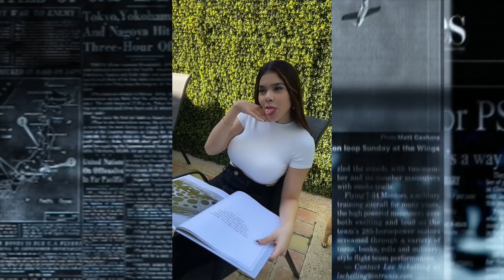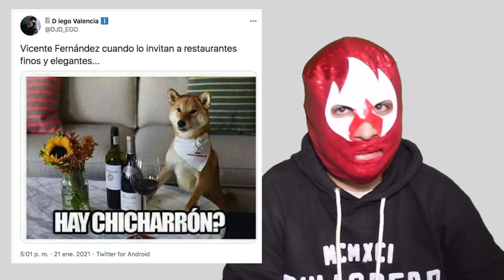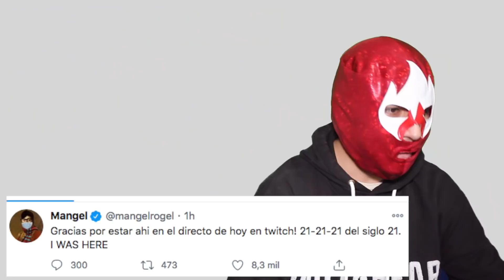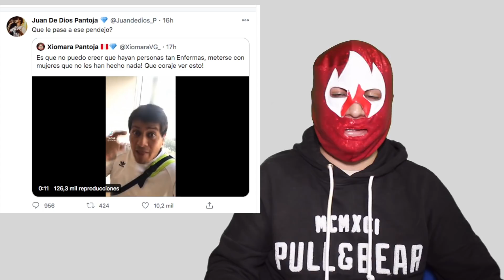KIMA EN PELIGRO JUAN DE DIOS PANTOJA VS AUGUSTO DE TIK TOK | VICENTE FERNANDEZ CANCELADO | RUBIUS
Augusto de Tik Tok manda mensaje a Kimberly Loaiza, Mont Pantoja, Kima y Jd Pantoja

Este video trata de: Vicente Fernandez Cancelado Polemica Joven, Kenia Os Se Opera, Mangel Regresa a Twitch, Televisión Española Critica a Rubius por mudarse a Andorra por los Impuestos, Hackearon a Ale Galvan de tiktok, La Gemela de Kim Loaiza, El Gemelo de James Charles, Werevertumorro y Fernanda Blaz en su canal A Tu Lado es mejor aclaran POR QUÉ NO TENDREMOS HIJOS!